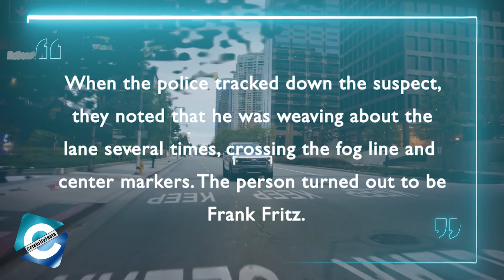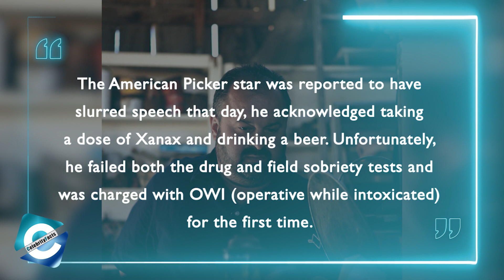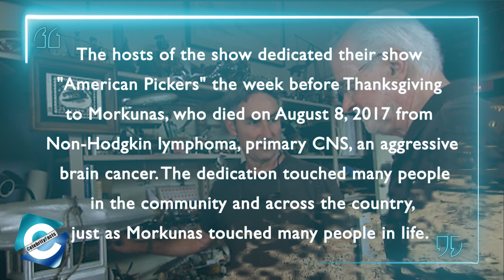Which one of the American Pickers is no more?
American Pickers, one of the best reality TV shows in the US is premiered on History Channel. The show has garnered a huge number of followers in all these years. Along with the show's popularity, the cast of American Pickers has been successful in winning the hearts of the audiences. Whether it be the duo of Frank Fritz & Mike Wolfe's undeniable negotiation or Danielle Colby's charming attitude, the show has a magical influence on the viewers.

But, everything in life comes with some pros & cons, similarly, we also have witnessed a lot of dramas linked with the show & its cast. So, in this video, we will be reviewing some of the tragedies that have happened in American Pickers. And, you will be finding answers to the questions made by the fans, such as "Which one of the American Pickers died?" & more.

00:00​​​​ Which one of the American Pickers Passed away?
01:25​​​​ Which American Pickers Cast Went To Behind The bar?
02:40​​​​ Which one of the Pickers left the show?
03:33​​​ Which one of the American Pickers is not anymore between us?

Audio Credit:

Artist: Reed Mathis

Track: Quarantine Waltz
Artist: Nat Keefe & Hot Buttered Rum

Track: Stinson
Artist: Reed Mathis

Track: Sunny Travel
Artist: Nico Staf